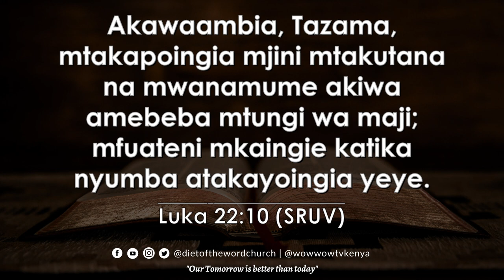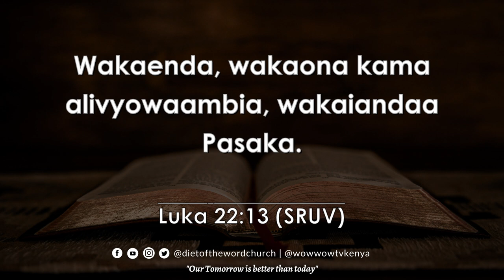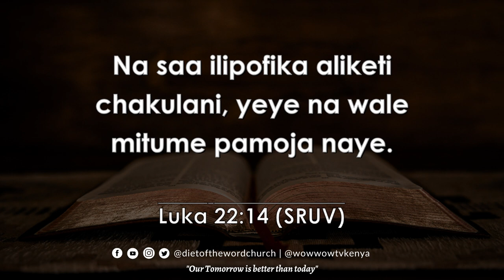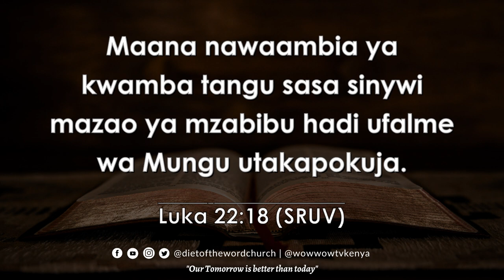Neema Ya Mawasiliano Mema Na Mungu - Pst. David Mwangi